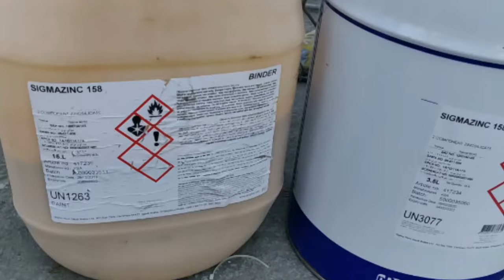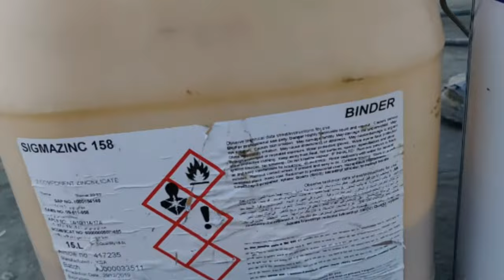AIRLESS PAINTING BASED ON SAUDI ARAMCO ENGINEERING STD. تنظيف ودهان المعادن للحماية من التآكل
ABRASIVE BLASTING &AIRLESS PAINTING
Abrasive blasting uses various materials to strip imperfections, paint, rust, and other contaminants from a surface. It's an important step in surface coating preparation, as it cleans a substrate and creates a surface that will hold a protective coating.
Inorganic zinc coating are used commonly for: Long-term steel protection against corrosion even in harsh environments such as high salinity. This is the main reason why inorganic zinc coating is preferred in production of ships and other related structures. Its capability of resisting impact, scratching and scuffing.

تنظيف ودهان المعادن للحماية من التآكل

1. :Airless painting on valves with paint system APCS-1B
2. :Handrail painting (hot dip galvanized) with paint system APCS-26T